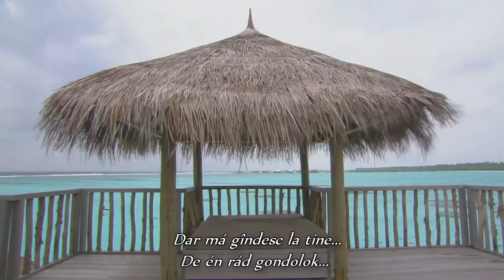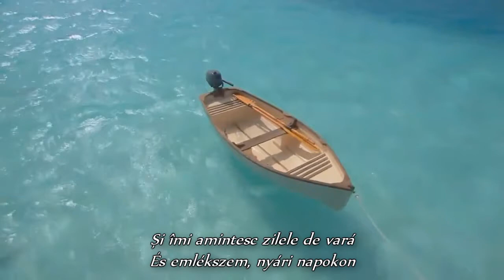Thinking Of You - Chris Rea - romana - magyar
This channel is NON PROFIT, NON-COMERCIAL!